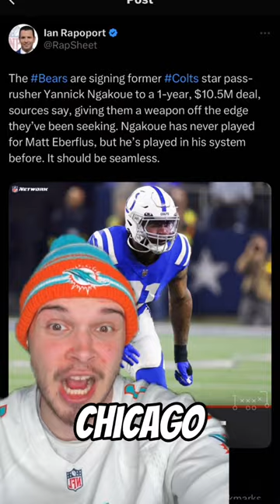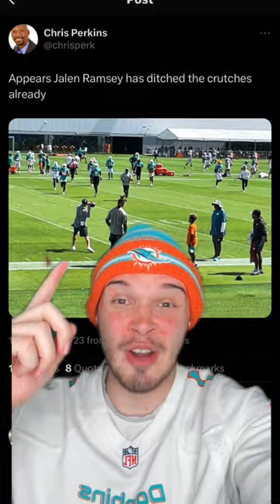Around The NFL: Kamara Suspended, Ramsey Off Crutches, CJ Stroud QB1? 👀